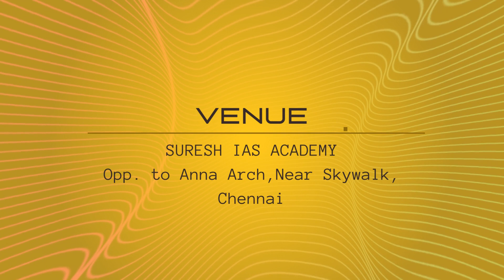TNPSC | GROUP-I MAINS 2023 | FREE INTRO CLASS | CHENNAI | Suresh IAS Academy